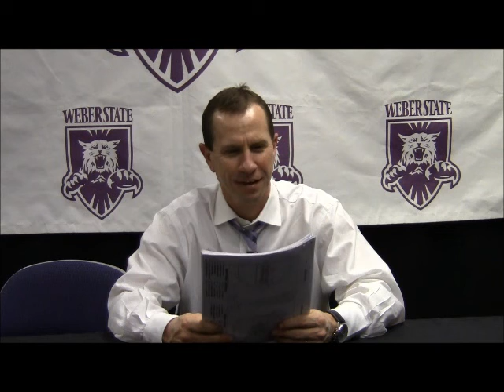MBB - Weber State coach Randy Rahe discusses Northern Arizona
OGDEN, Utah -- Weber State men's basketball coach Randy Rahe talks about the Wildcats' win over Northern Arizona on Thursday, Feb. 10, 2011 in Ogden, Utah.